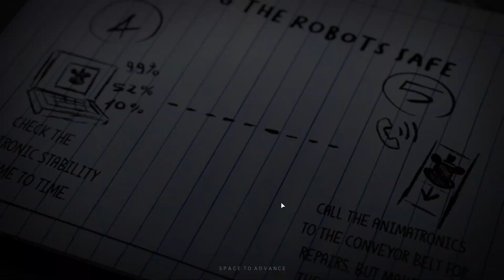These Animatronics Are TERRIFYING | FNAF JR's [Part 1]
JR's is what happens when Phasmophobia meets FNAF and I am here for it.